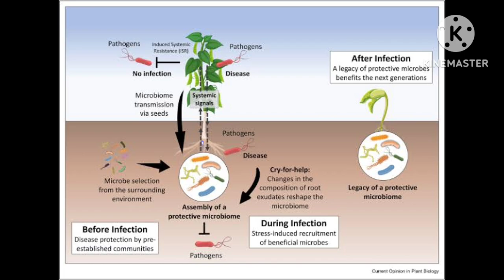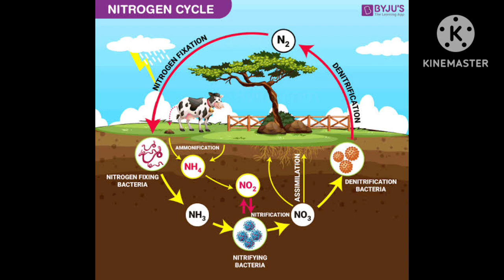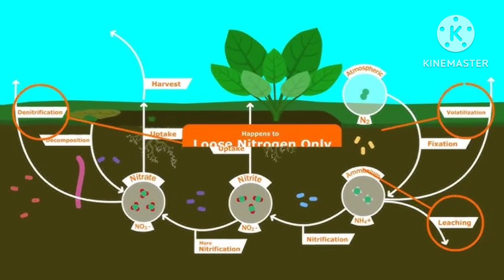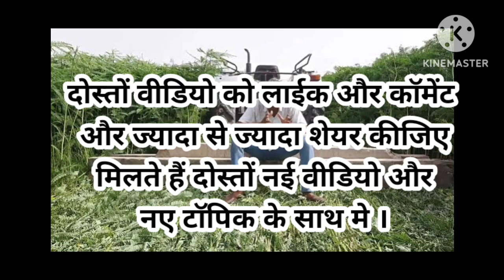Bacteria/ सहजीवी जीवाणु क्या है/ मिट्टी में जीवाणु का क्या काम होता है/ Rhizobium/ राइजोबियम/